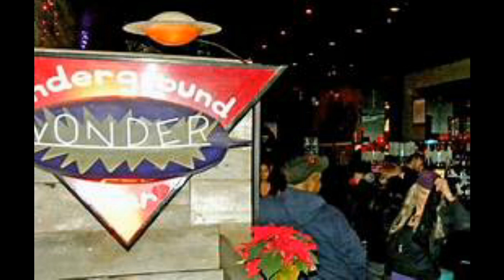Live At Underground Wonder Bar - Pro Jam Tue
Recorded live at Undergrounds Wonderbar during Lorna Boston's Tuesday night Pro Jam 8/16/2017.  Derrick Bounds on piano and keyboard bass, Alysha McElroy - Hodges on vocals.